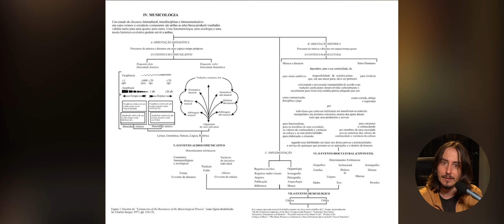Critico Musical Elitista - Pensa aí!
A escola d Frankfurt teve sua importância, mas a mercantilização de uma obra não tira o valor artístico da mesma. Este é o ponto da minha proposição do vídeo.

Afirmar que: Em uma música, por repetir, por ter hamonias simples e por ter um alcance de massa através de ferramentas de mídia, tal obra se torna "menos arte" ou "algo que não é válido e não representa determinado extrato cultural".
A ideia de validar arte boa e ruim é uma péssima ideia, uma vez que pessoas são diferentes e o contexto de todos é completamente diferente, logo os gostos e a aprecisação é sempre diferente. Viva a diferença!

Temos cursos online! Fique ligado no canal para conferir os lançamentos.

Curtiu os plugins que o Alwin está usando? Acesse o links das empresas parceiras e confira as suas promoções!

Através desses links você nos ajuda a fazer mais conteúdos! :)